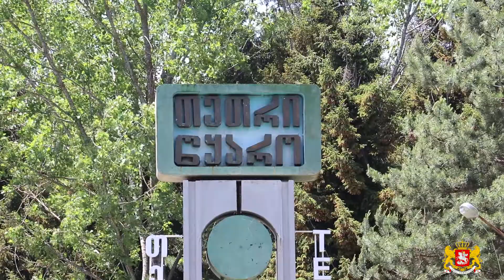თეთრიწყაროს მუნიციპალიტეტის ადმინისტრაციული ცენტრი გაიხსნა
39 დღიანი მკაცრი საკარანტინე შეზღუდვების შემდეგ, თეთრიწყაროს მუნიციპალიტეტის ადმინისტრაციული ცენტრი გაიხსნა და დღეიდან, ადგილობრივი მცხოვრებლები ქვეყნის მასშტაბით თავისუფლად გადაადგილდებიან.

ბლოკ-საგუშაგოების დემონტაჟის პროცესს ქვემო ქართლში სახელმწიფო რწმუნებული, შოთა რეხვიაშვილი, მუნიციპალიტეტის მერი გიორგი ქორიძე და ძალოვანი უწყების წარმომადგენლები ესწრებოდნენ.

შოთა რეხვიაშვილმა ცენტრალური და ადგილობრივი ხელისუფლების წარმომადგენლებს, მოხალისეებსა და პრევენციულ ღონისძიებებში ჩართულ ყველა პირს, გაწეული ნაყოფიერი საქმიანობისთვის მადლობა გადაუხადა და ხაზგასმით აღნიშნა, რომ შეზღუდვების მოხსნის მიუხედავად, განსაკუთრებულად მნიშვნელოვანია, რომ მოქალაქეებმა მაქსიმალურად უზრუნველყონ შესაბამისი რეკომენდაციების შესრულება.

აღსანიშნავია, რომ ქალაქ თეთრიწყაროში კოვიდინფიცირების პირველი შემთხვევა 25 აპრილს დაფიქსირდა, ხოლო 26 აპრილს, უწყებათაშორისი საკოორდინაციო საბჭოს გადაწყვეტილებით მუნიციპალური ცენტრი ჩაიკეტა.

თეთრიწყაროს მუნიციპალიტეტში სულ კორონავირუსის 55 დადასტურებული შემთხვევა გამოვლინდა, მათგან 50 უკვე გამოჯანმრთელდა.